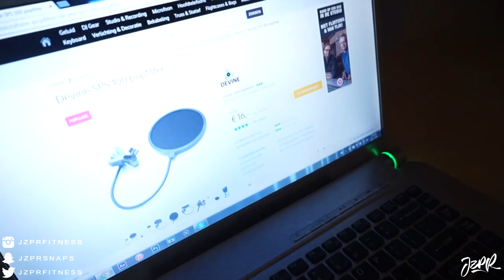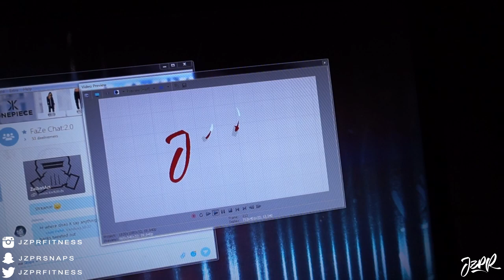Meet My Other Sister!